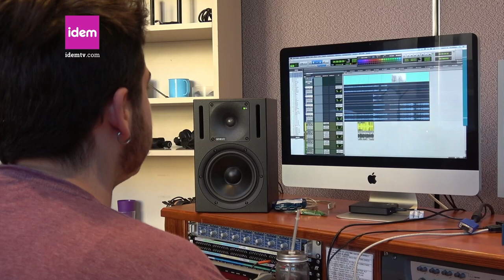Activismes trans*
Pol Galofre, és activista trans i ha col·laborat en diferents entitats LGTBIQA+, com SinVer, Cultura Trans, l'Espai Trans o el Col·lectiu I+. També treballa al centre Francesca Bonemaisson de Barcelona i a la companyia de teatre social La Xixa Teatre.
De formació és sonidista i ha col·laborat en diferents documentals i curts de temàtica LGTBIQA+. Tota la seva activitat (voluntària i laboral) és travessada per l'activisme trans ja sigui en les diferents entitats com a nivell individual, fent xerrades, escrivint o donant classes.